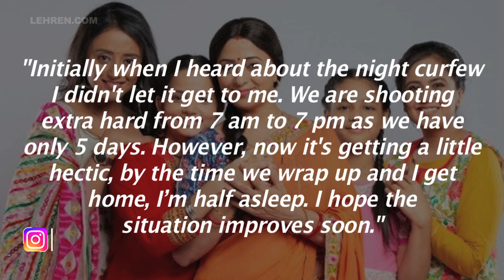Shooting Is Getting Very Hectic Under Lockdown 2.0 Says Roopal Tyagi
Roopal Tyagi shares how she has been dealing with the present wave of coronavirus and its impact on her personal and professional life.